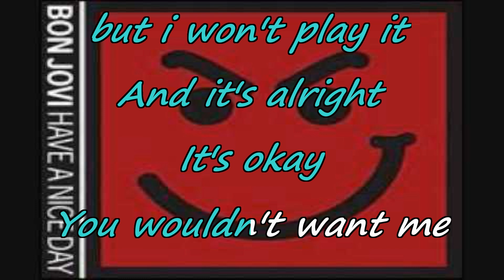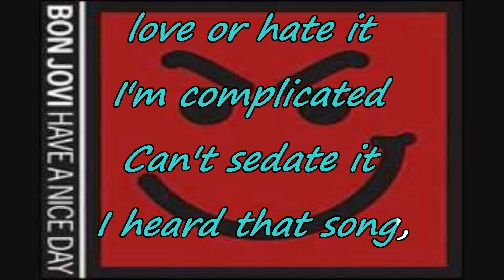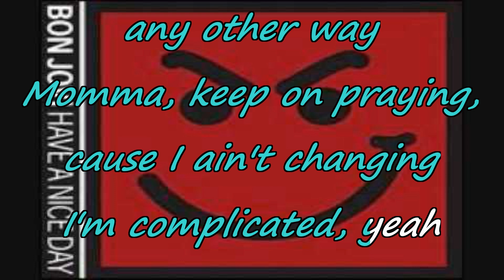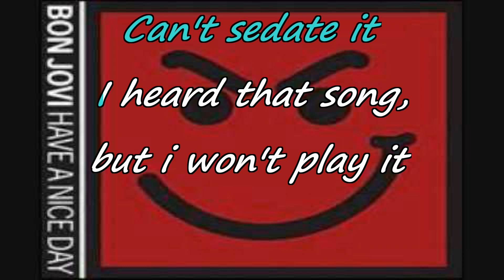Bon Jovi - Complicated {karaoke wrong or right}